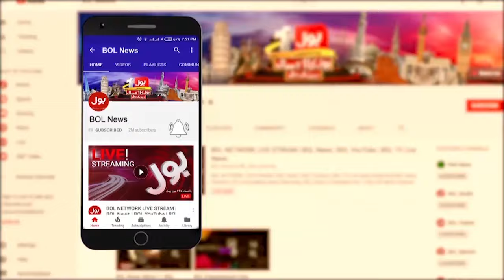Kamran Tessori Letter To Prime Minister Shehbaz Sharif | Electricity Price In Pakistan | BOL News